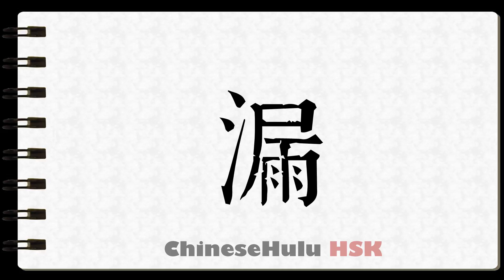How to Write to leak in HSK Chinese